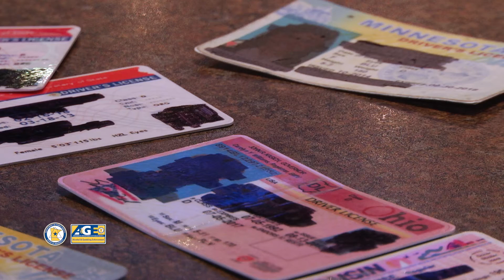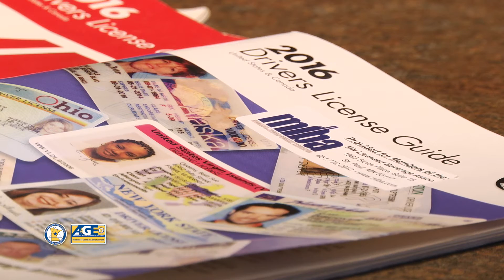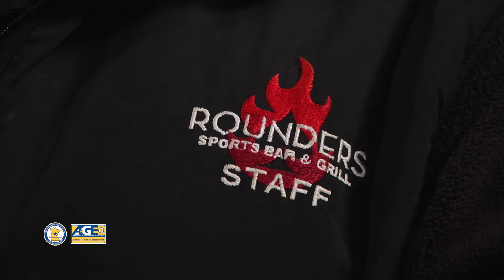DPS Highlights: Officials Remind Establishments to be on the Lookout for Fake IDs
Underage drinking has been a long-standing concern in cities across Minnesota, especially those near a college campus.

To remind Minnesotans about the dangers of underage drinking and the abuse of fake IDs, the Minnesota Department of Public Safety Alcohol and Gambling Enforcement Division (DPS-AGED), along with Mankato Police and Rounders Sports Bar & Grill, held a news conference to show a significant number of IDs confiscated in recent months.

Rounders is putting an emphasis on recognizing fake IDs and keeping underage drinkers out of the bar.

In recent years, fake IDs have become increasingly sophisticated and harder to recognize. DPS-AGED will discuss the importance of educating employees on the signs of fake IDs. The Mankato Department of Public Safety will discuss their ongoing enforcement efforts.